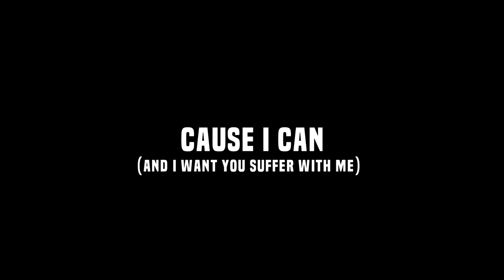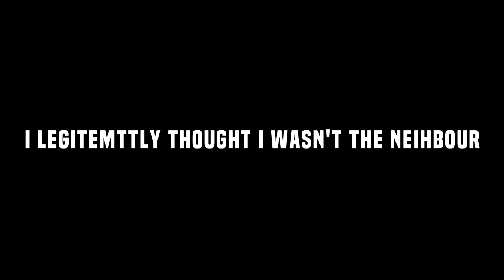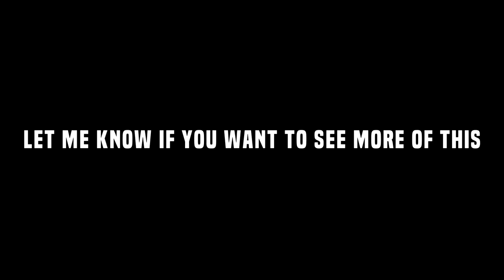SECRET NEIGHBOUR GAMEPLAY | STAY INSIDE (quarantine time)